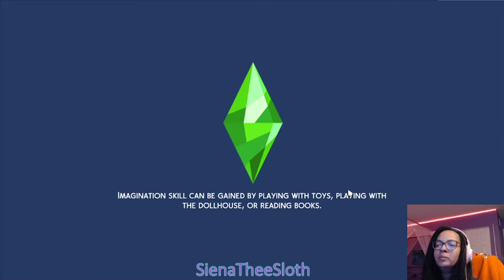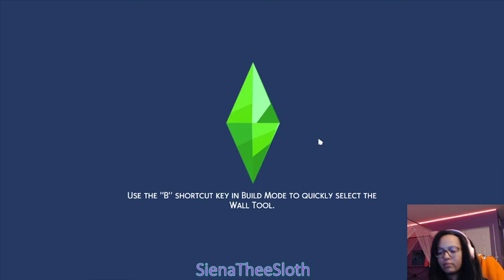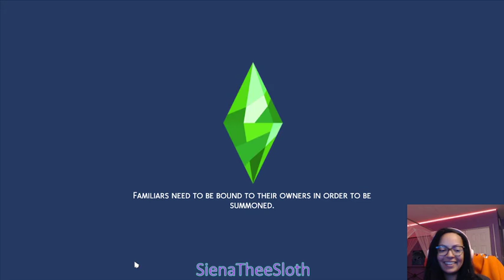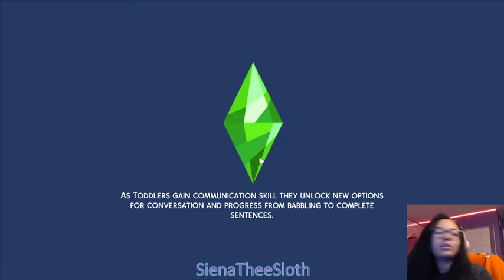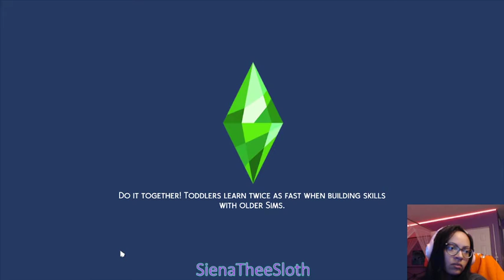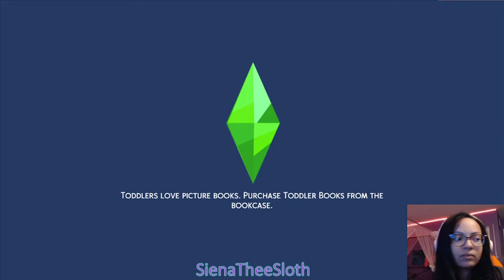The Sims 4 Island Living Ep. 2 - Cali's Crush Likes Someone Else!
Welcome to episode 2 of the let's play! We're trying to find Cali a boyfriend, but she gets her heart broken since the guy she likes is interested in someone else.
We filmed this during a twitch live stream. if you want to join the next live on Tuesdays and Wednesdays in the afternoon.
Find me elsewhere:
Star Wars Youtube: Siena Skywalker
Ig: Siena Skywalker or Sienatheesloth